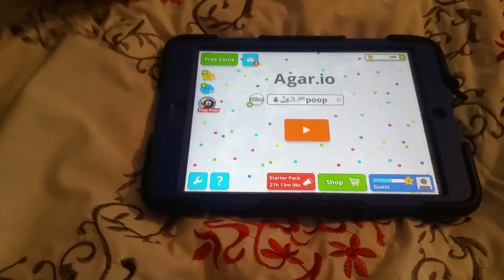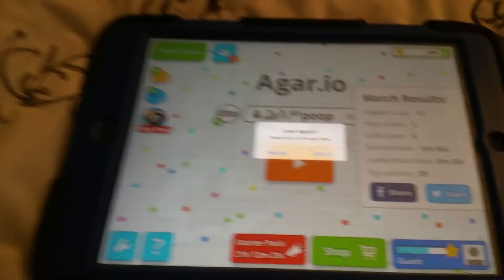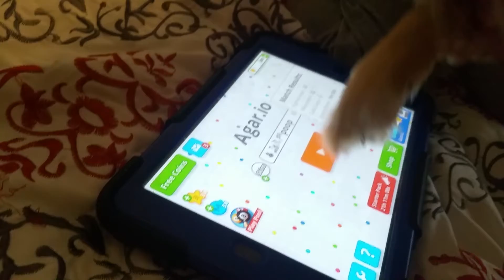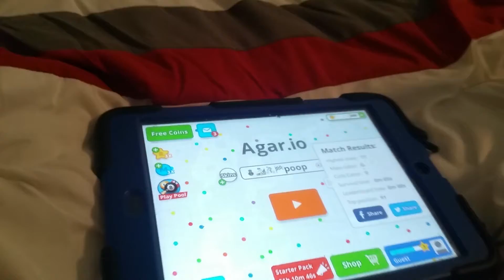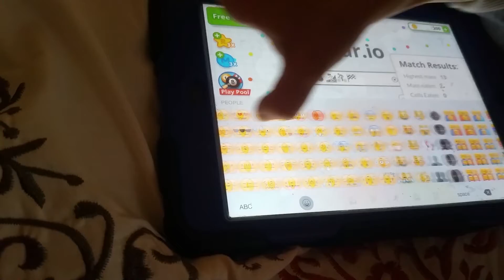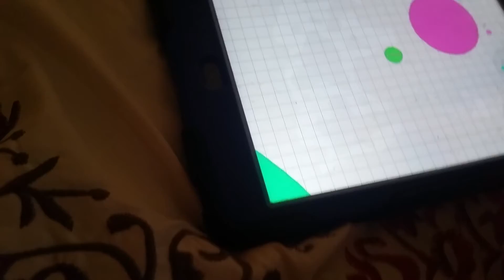Let's Play Agar.io (6yr old iPad gameplay)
6yr old explains & plays Agar.io on the iPad mini

►DavidGamesTV Channel: This is a family gaming channel of "Let's Play" videos made by a kindergartener playing all his favorite video games. Not all of his favorite games are family-friendly. Some are a little violent. Each video will say if it is family friendly or a little (or a lot) violent in the description.

►DavidKidsTV Channel: This is a family friendly VLog channel for kids with unboxing toy review videos & silly fun kids goofing around.